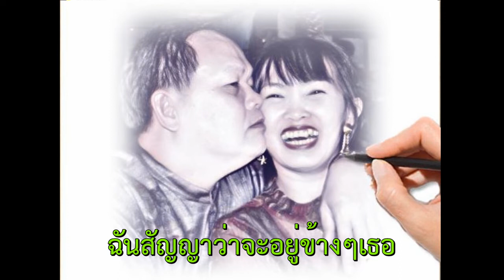เรา เมืองไทยประกันชีวิต (นภ พรชำนิ) สโลว์ฟรอกทรอท ๒๘ บาร์ต่อนาที